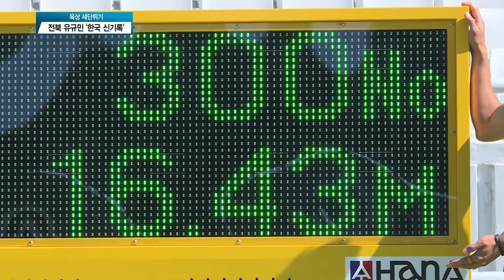[전국체전] 세단뛰기 전북체고 유규민 '한국 신기록'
[앵커멘트]
육상 남자고등부 세단뛰기에서도 한국 신기록이 나왔습니다.
전북체고 유규민이 12년 만에 기록을 갈아치우고 금메달을
목에 걸었습니다.
천혜렬 기자가 취재했습니다.

유규민은 4차 시기에 16.38m를 뛰었습니다.

지난해 자신이 세운 대회 기록을 스스로 갈아치웠습니다.

5차 시기에는 5cm를 더 뛰어 16.43m를 기록했습니다.

12년 만에 새로 쓴 남자고등부 한국 신기록입니다.

마지막 여섯 번째 16.23m를 뛴 유규민은 아쉬움 속에
대회를 마쳤지만 신기록 경신에 만족했습니다.

[인터뷰 : 유규민 ㅣ 전북체고]
"부별 신기록을 깨는 게 목표였는데 깰 수 있게 돼
정말 영광인 것 같고요. 오늘 제가 목표로 했던 걸 이뤄서
기분이 좋아요."

유규민의 기록은 단연 독보적입니다.

15m 이상을 뛴 선수는 세 명뿐이고 유규민의 우승 기록은
2위와 1m 가까이 격차를 보였습니다.

유규민의 눈은 이제 세계무대로 향합니다.

아직 어리기 때문에 근력이나 스피드를 더 끌어올린다면
세계 무대에서도 충분히 통할 수 있다는 분석입니다.

[인터뷰 : 박재수 l 전북체고 육상 도약부 지도자]
"무리를 안 시키고 점차 아이를 끌어올리고 있기 때문에
기록이 점차 더 좋아질 것이라고 생각합니다.
내년에 세계 주니어 대회가 있는데
거기 가서 메달권 안에 드는 것을 목표로 하고 있습니다."

유규민의 최종 목표는 올림픽 무대 진출입니다.

그 목표를 위해 앞으로 묵묵히 몸을 더 단련시키겠다는 각오입니다.

"유규민 선수에게 더 이상의 적수는 없었습니다.
앞으로 성인무대와 세계대회에서 금메달을 목에 거는 모습을
기대해 봐도 좋을 것 같습니다.

티브로드뉴스 천혜렬입니다."

[촬영/편집-김시홍 기자]